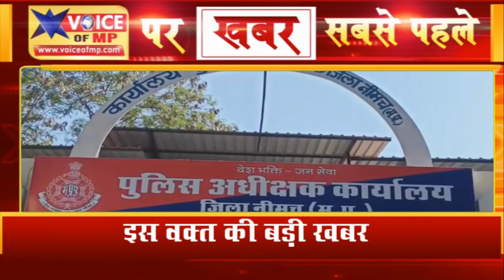युवती ने कहा जबरन वेश्यावृति कराना चाहते है परिवार के लोग, बॉयफ्रैंड के साथ जारी किया